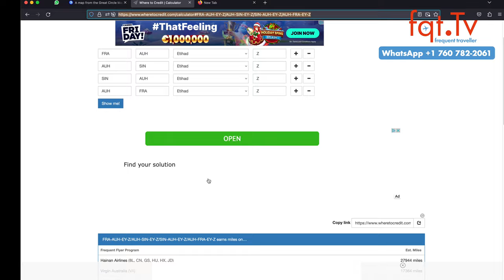✈️ Austrian Airlines bereitet sich auf die Boeing 787 vor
Die Boeing 787 soll in 2024 zu Austrian Airlines in die Flotte stoßen und damit die 777 und 767 ersetzen. Jetzt gibt es Informationen wie dies geschehen soll und vor allem wann.

Fragen des Tages: Wie findet ihr es, dass die Austrian Airlines die Boeing 787 bekommt? Was wird die erste Strecke sein?

00:00 Intro
01:00 Themenvorschau
02:58 Thai Airways entscheidet sich wohl für Boeing
05:28 Cathay Pacific entscheidet sich wohl für Airbus
07:12 Austrian Airlines bereitet sich auf die Boeing 787 vor
11:32 DEAL ZONE: Etihad Business Class Frankfurt nach Singapore ab 1.999 Euro

Clubhouse - @LFCorsten